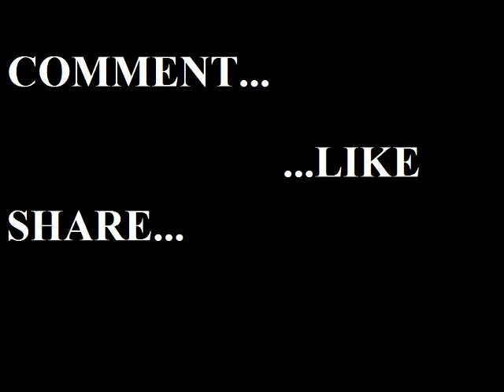Spongebob RE-VENGE 4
Our Yellow friend gets really mad at squidward this time!. A revisited version of Panchitomatrix's Spongebob revenge 4